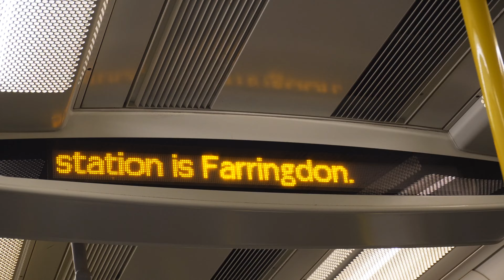London Underground Part 12. Travelling With The Oldest Undeground In The World